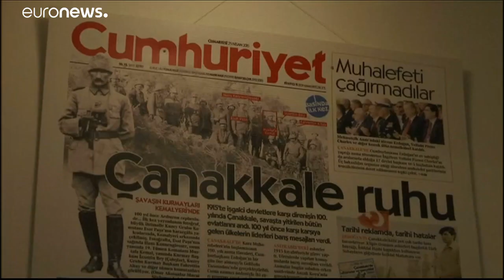Journalist Can Dündar in der Türkei zu mehr als 27 Jahren Haft verurteilt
Der im deutschen Exil lebende Journalist Can Dündar ist in der Türkei zu insgesamt mehr als 27 Jahren Haft verurteilt worden.